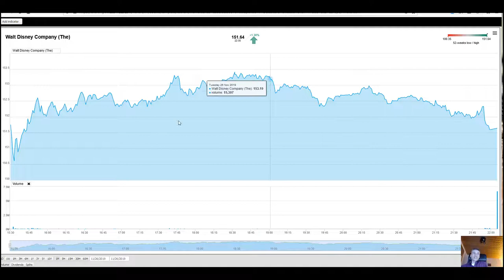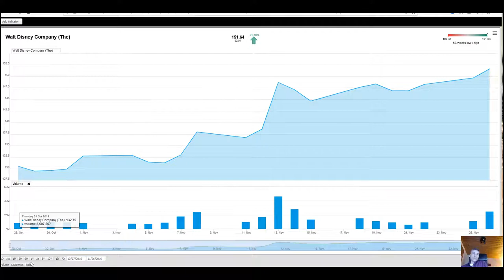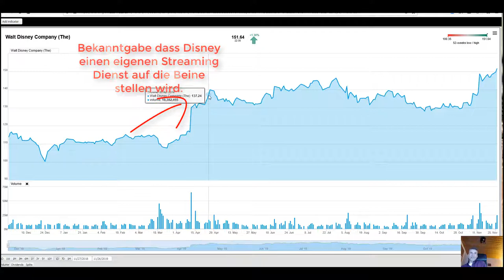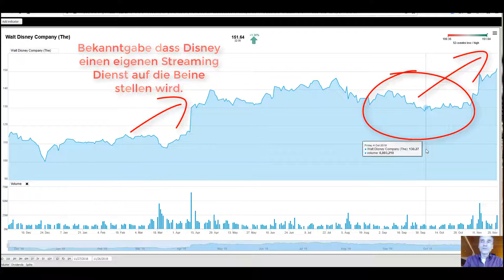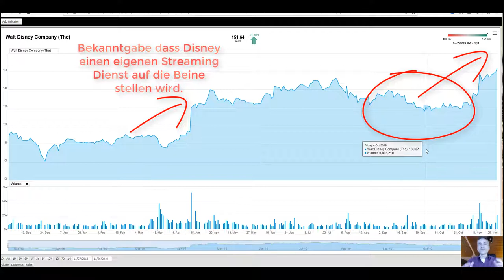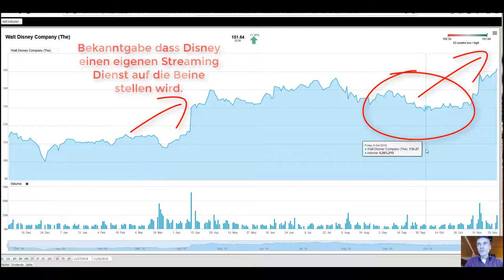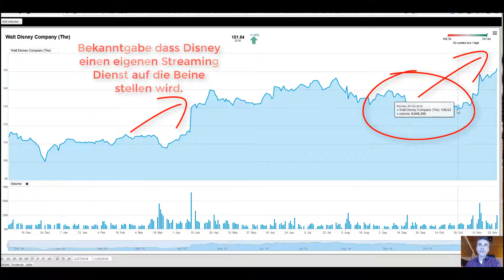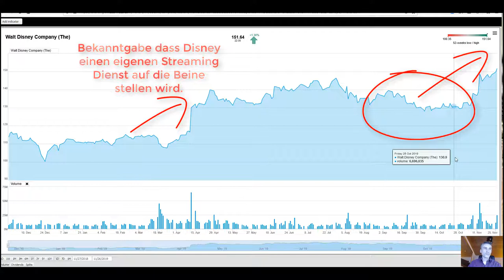Disney Aktie kaufen❓ Walt Disney Aktie Kursverlauf, Kursziel, Dividende, Marvel Aktie, Netflix Aktie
Disney Aktie kaufen oder nicht❓ Diese Frage stellen wohl so manche Aktienanleger. Alternativen zur Disney Aktie (Marvel, Starwars, die Simpsons..) der Branche sind die Netflix Aktie, Amazon Akite, die Microsoft Aktie,  als auch die Apple Aktie die ebenso einen eigenen Streaming Dienst anbieten wird. Der Markt ist jedoch gigantisch und bis 2025 eine Billion Euro wert sein.

↓↓↓TOP 3 Bücher für die Aktienbewertung*:↓↓↓

💥 Aktien- & Unternehmensbewertung

1. Unternehmensbewertung und Kennzahlenanalyse: Praxisnahe Einführung mit zahlreichen Fallbeispielen börsennotierter Unternehmen

2. Aktienbewertung anhand 6 wichtiger Kennzahlen: Unternehmen eigenständig und richtig analysieren

3. Intelligent Investieren: Der Bestseller über die richtige Anlagestrategie